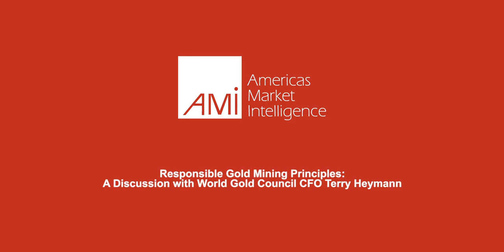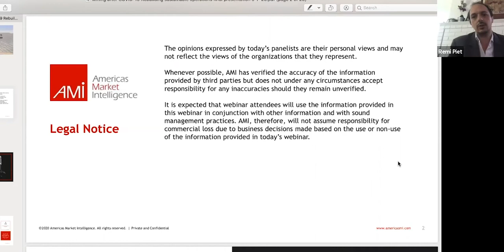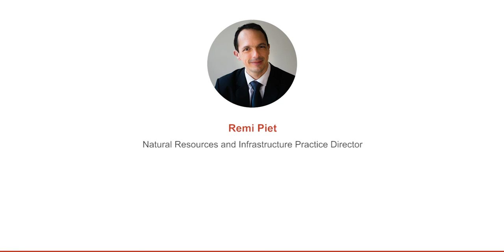Responsible Gold Mining Principles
In this June 9, 2020 Mining Coffee Chat, Dr. Remi Piet — director of the Natural Resources and Infrastructure practice for AMI — sat down with Terry Heymann, the CFO for the World Gold Council.
The focus of the discussion was responsible practices and the mining value creation chain, including the setting of standards across the gold supply chain and reviewing existing initiatives such as the Conflict-Free Gold Standard and the Guidance Note on All-In costs, all with an eye towards supporting increased transparency and integrity in the gold industry.